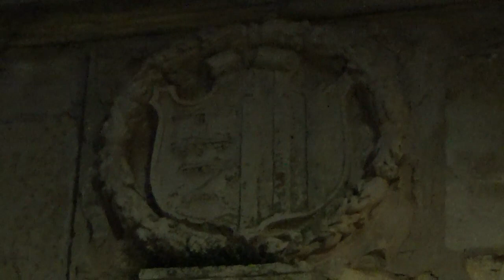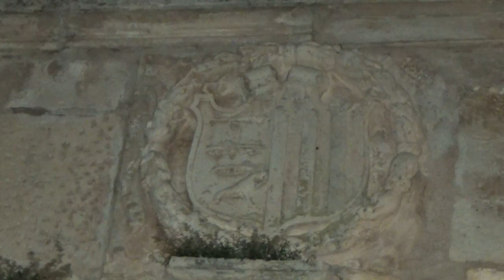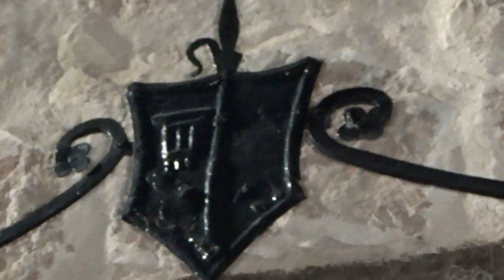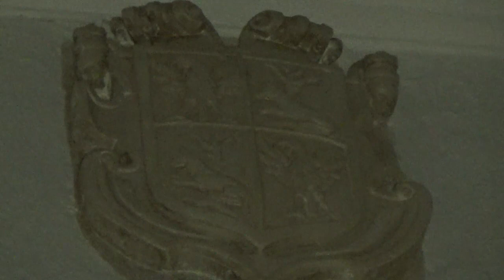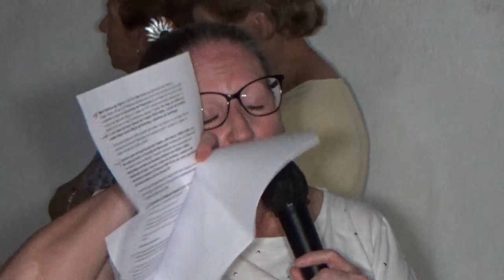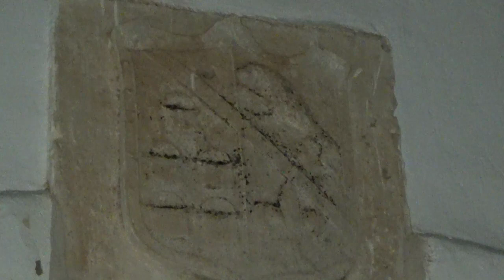Rondas de Verano Linajes Mayorazgos y Blasones Uclés 22 julio 2022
Con Ana María Gálvez.